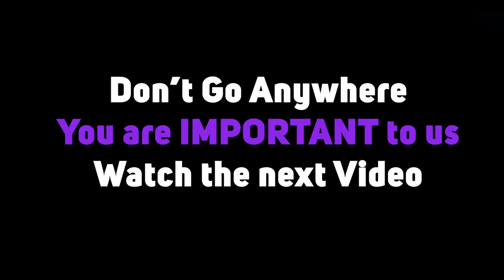Phoenix Park Village Tour - Portmore, St Catherine, Jamaica - Portmore To The World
In March 2017, Gore Developments Limited launched its newest south coast development – Phoenix Park Village, Bernard Lodge, in Greater Portmore, St Catherine.

The well sought after 24-hr gated community of Phoenix Park Village is easily accessible and relatively close to shopping areas, schools, churches, cinema and corporate offices. Phoenix Park Village is make up of 5 Phases.

Phoenix Park Village offers a mix of three size houses in five phases with a total of 2,000 homes. The development features 675-square-foot two bedroom/one-bathroom homes on 3,500-square-foot lots, 810-square-foot two-bedroom/one-bathroom homes on 4,000-square-foot lots, and 940-square-foot two-bedrooms, two-bathroom home on 5,000-square-foot lots.

St. Catherine is one of Jamaica’s largest and fastest growing parishes and has the largest economy in the Island nation. With its good water resources, virtually flat landscape, and proximity to the capital, Kingston, it shows the most potential for urban development. St Catherine is second only to Kingston as an industrial centre. Conveniently located just outside of Kingston, Phoenix Park Village is a solid investment.